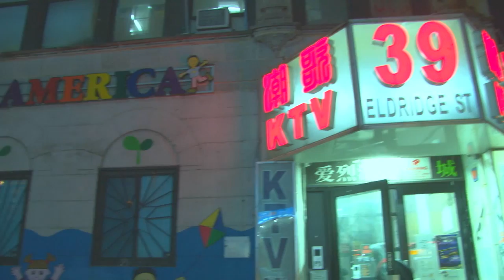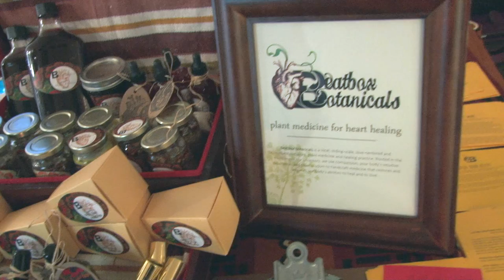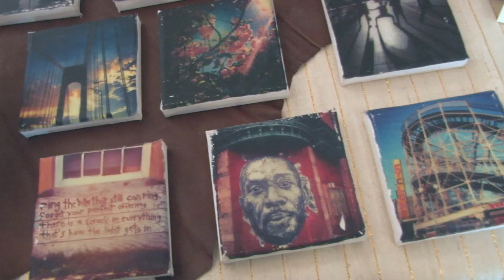ColorsOfHealing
The violence rate on women of color and queer people of color, are considered to be one of the highest crime of many within the urban community. According to statistics, transgender women, people of color, and youths are at higher risk of becoming a victim of hate violence.

On February 20th,  The YA- YA Network hosted a “Colors of Healing” bazaar in hopes of raising money to attend the INCITE! conference in Chicago. Their mission is to help and defend people of color, the LGBTQ community, and trans people of color. They’re striving to build and transform these communities by making liberation a continuous effort.

Produced By:
Tiffany Byfield
Jose Ponce

Special Thanks To:
The Ya-Ya Network
Sharmin Hossain
Adaku Utah
Jordan Alam
Uruj Sheikh